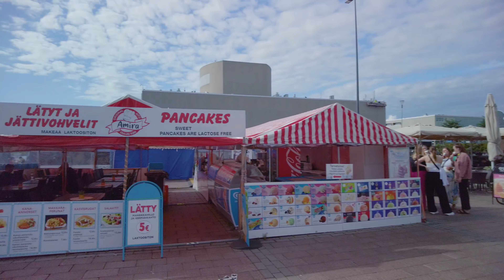Oulu Walk: City Centre, July 2023, Finland [4K]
Walking around Oulu City Centre. Oulu has 208,939 inhabitants (31 March 2021) and is located in the region of North Ostrobothnia. It is the most populous city in Northern Finland and the fifth most populous in the country. The city proper was founded on 8 April 1605 by King Charles IX of Sweden, opposite the fort built on the island of Linnansaari. In 1822, a major fire destroyed much of the city.

Time & degree: Wednesday 26th July 2023, afternoon, 19℃ / 66°F

Shot with DJI Pocket 2 in 4K.